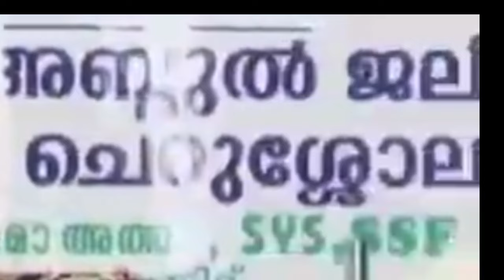റമളാൻ മുന്നൊരുക്കം speech usthad jaleel saqafi cherussola islam ramadan saqafi speech part2